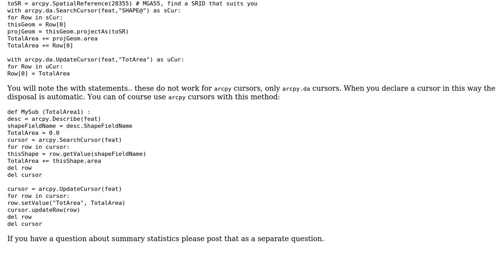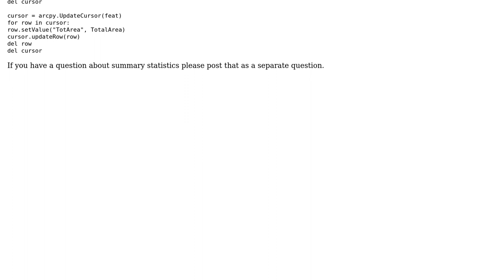GIS: Thiessen Polygon Total Area Calculations Model Builder/Python Code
With thanks & praise to God, and with thanks to the many people who have made this project possible! | Content (except music & images) licensed under CC BY-SA | Music | Images & others | With thanks to user PolyGeo user Michael Stimson user Jonathan Nelson and the Stack Exchange Network Trademarks are property of their respective owners. You are responsible for your own actions.